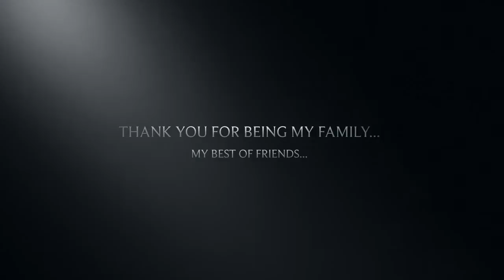ABCGoals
i love you girls